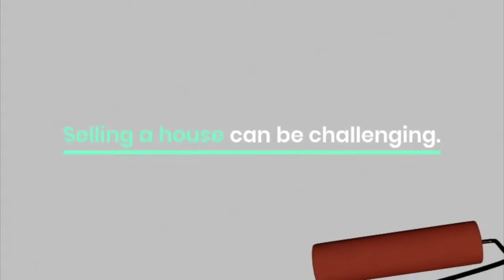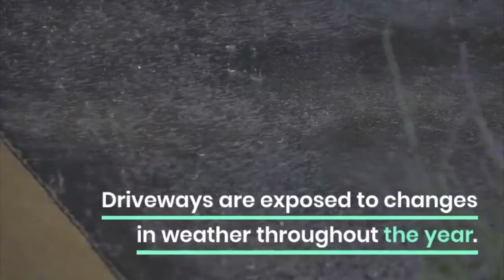Top Updates To Make Before Selling | Real Estate Tips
Here are our top updates to make before selling your home.
Get Rid of Clutter
First of all, it's time to get rid of anything you don't need or want. A cluttered house isn't appealing to potential buyers. Start with the garage. We suggest getting rid of everything possible.

This is a chance to simplify your life. Throw away items that are broken or damaged, donate items you no longer use to charity, and make extra money selling items online or have a yard sale.

Reducing the amount of clutter around your home will make it look much more appealing, and you'll feel great having less stuff piled here and there.

Clean From Top to Bottom
Next, it's time for a thorough cleaning. You can hire a professional cleaning service or do the job yourself. The key is to make your home really shine.

A clean house is one of the best ways to make a good impression, and you would be very surprised how this can impact what buyers offer.

Have Your Home Professionally Staged
Here is a little secret that the best real estate agents will tell you: Having your home professionally staged can significantly increase the visual impact of your home. This can seem a bit pricey, but it's worth the expense.

Smart homeowners will hire a staging company to remove the furniture from your home, place it in storage, and then fill your home with new furnishings. This gives your house a fresh new look with pieces that make the space look more like a showroom.

Staging is a great technique for helping potential buyers better visualize what the house would look like with their own stuff moved in.

Buy Fresh Flowers
Nothing breathes new life into a house like fresh flowers. When it's time to start showing the house, decorate with brightly colored floral arrangements that will add color and make each room smell great.

Flower boxes both inside and outside the house are also an easy way to beautify your home with minimal investment. After all, everyone loves flowers, and floral arrangements create an environment that makes people feel at home.

If you're looking for help putting your home on the market, here is a resource that can walk you through the .

Make Minor Repairs
There are probably at least a few minor repairs that you've been putting off. This might be anything from replacing a cracked light switch, patching a gash in a wall, to changing a lightbulb in an overhead fixture.

It's easy to ignore these types of repairs for months or years. And they might not seem like a big deal at all, but for someone touring your house for the first time, these types of small things can stand out and be a turn off.

Fix Cracks in the Driveway
Your driveway is another area where small repairs can help make a good first impression. Driveways are exposed to changes in weather throughout the year. From rain and snow to extreme heat. These conditions take a toll on cement and asphalt surfaces.

Believe it or not, a rough-looking driveway can leave a bad taste in the mouths of buyers, and will almost certainly result in a lower offer. After all, those cracks will need to be fixed eventually once the new family has moved in.

Upgrade Your Mailbox
Another small touch that can add to your home's curb appeal is the mailbox. You don't have to spend a fortune on a new one, but upgrading to something a little nicer can really make a difference.

Improve Your Landscaping
Landscaping is another aspect of curb appeal that is very important. Trees and shrubs dress up a lawn nicely, adding splashes of color and making the house seem even more welcoming.

Paint the Exterior
Few improvements to your home have as much impact as a fresh coat of paint. This is another investment you might be hesitant to make as you prepare to sell your home, but it adds to the curb appeal and ultimately makes buyers more enthusiastic to make an offer.